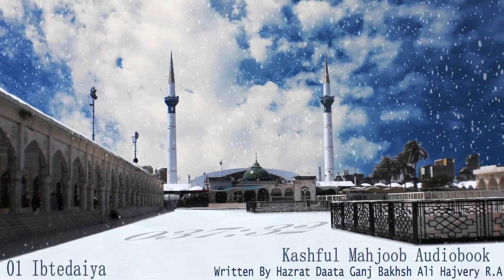01 Ibtedaiya | Kashful Mahjoob by Dātā Ganj Bakhsh Ali Hajvery R.A | Complete Audiobook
900+ Years ago , Hazarat Daaata Ganj  Data Ganj Bakhsh Ali Hajvery R.A. written this book named "Kashful Mahjoob" in farsi. This was the first book in Tasswuf prespective written in Farsi . We are so fortuanate that we have this Great Great Book which whithout a doubt gives a clear understanding of Sufism. The only thing is someone needs to read Kashful Mahjub and follow it.

Many Auliya Allah have gone thru this and got the correct knowledge of Tasswuf & Sufism .  Hazrat Nizamuddin Auliya once said , if someone read and research from this book will find his peer if he has'nt . You can think what "Kashful Mahjoob" may content that makes him say such things.

We have tried our best to put as is in audio format to help you read this faster , if just in case you don't understand something please cross validate this with book to a full understanding .

This is split into 37 Chapter ,  you can play this from the below playlist.